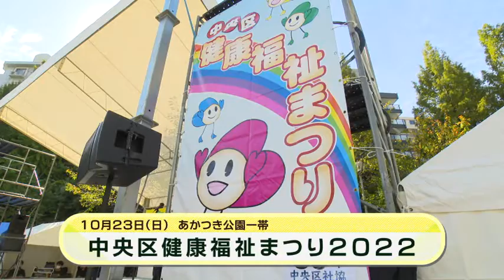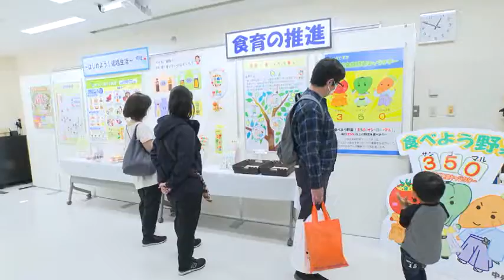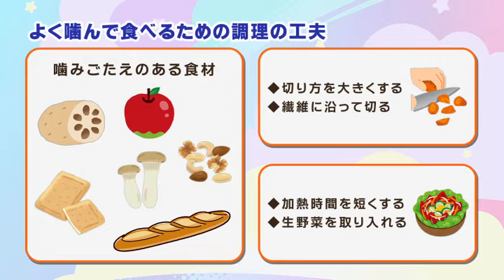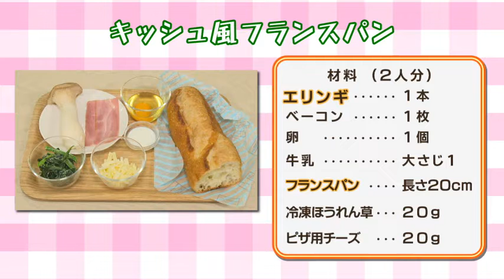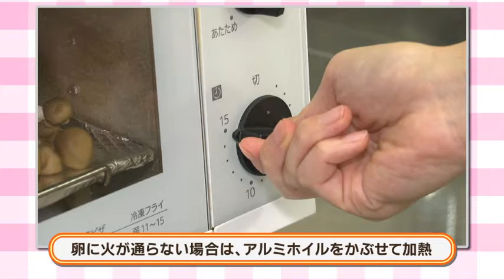こんにちは 中央区です（Vol.752 令和4年10月30日から11月4日放映）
【トピックス】
築地秋まつり2022 秋晴肉堪能祭
中央区健康福祉まつり2022
【特集】
「食」から健康な体づくり（管理栄養士の考えたおすすめレシピを紹介）

※公開している情報は10月27日現在のものです。